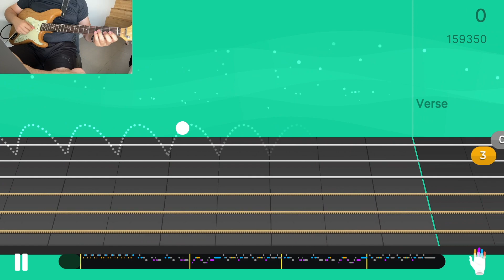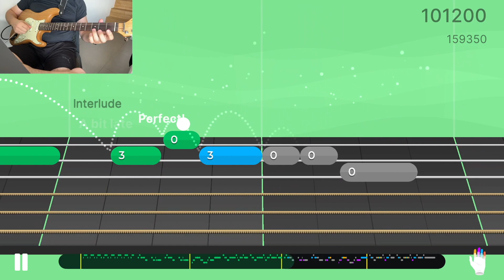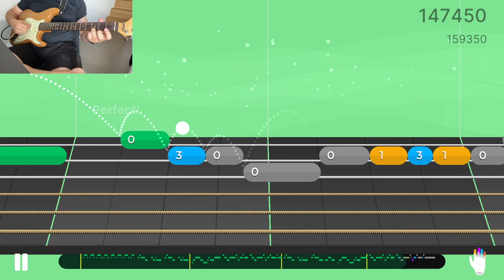Guitar Training Yousician Level 3 | Quantum Science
Yousician Level 3 | Pinky Challange:

- Quantum Science song